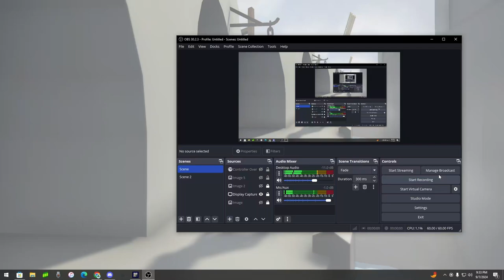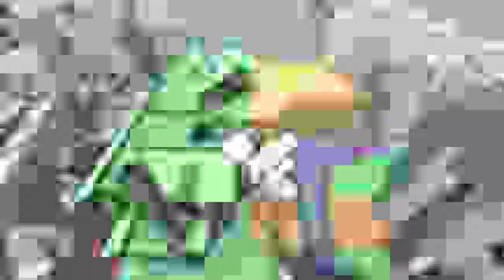Human Fall Flat in 2024 is Too Funny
with MJA and JJ 2 Chain